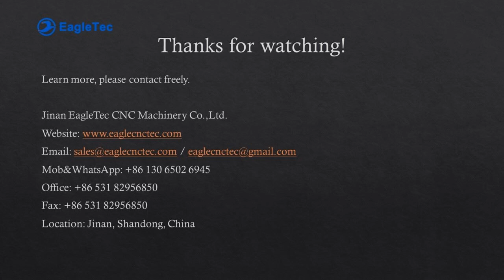Best Lathe for Baseball Bat Turning from Beginning to The End Whole Process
This machine is an old model. EagleTec CNC has now launched the second-generation product ET-TL1020PRO, which is engineered for baseball bat manufacturing. It effectively addresses many of the shortcomings of the first-generation product. Please learn more details about the best cnc wood lathe for baseball bat (Gen 2 Product) here:

This video shows the whole process the cnc wood lathe turning a baseball bat from beginning to job completion. In this process, there are three step down totally, first and second, are for rough turning, the third is for finish turning. The job needs how many times step down is determined by two points: your block shape, and the total step-down distance from the block to your baseball bat. So, it is not every time three. Maybe one, or two, or others.

Best Lathe for Baseball Bat Technical Parameter
Model | EagleTec EA-FL1516TT
Machine Type | Wood Lathe
Control Mode | Computer controlled (CNC)
Application | Wood milling
Number of Axis | Two
Cutter Number for Each Axis | Two
Broaching Spindle | Without
Turning Motor | 4.0KW Triple-phase asynchronous motor
Feeding Speed Range | 0 ~ 3000 rpm
Working Dia. Range | 20mm ~ 160mm
Working Length Range | 100mm ~ 1500mm
Power Supply Requirement | 380VAC/50Hz, 3Ph 4 Wires
Air Pressure Requirement | 0.6 ~ 0.8 Mpa
Lathe Weight | 1500KGS
Package Dimension | 3150x1220x1680mm (6.46CBM)

Package detail: the wood lathe machine is fully and tightly wrapped with plastic films first, then packed into plywood case. Suitable for long time sea shipment.

Application: computer-controlled wood lathe is widely used to mill baluster, pillars, furniture legs, baseball bats, banister, nunchakus, and more.

Machining Capacity: wood milling only